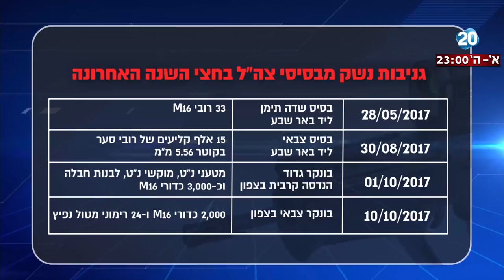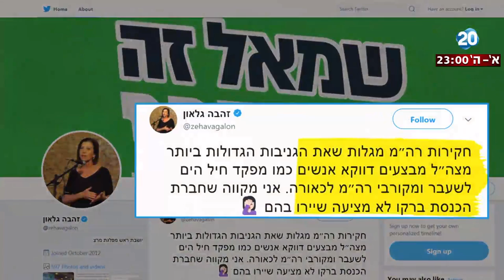היום הזה - תופעת הפריצות לבסיסי צה"ל